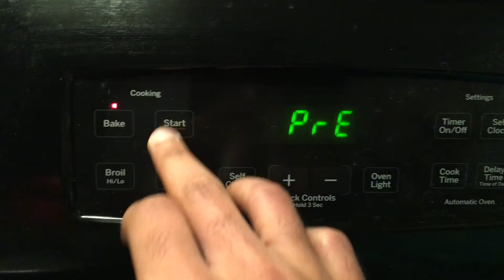Family Food Wars: Oreo Cake!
I go against my mom for us to create oreo cakes! Tell us who do you think won in the comments.